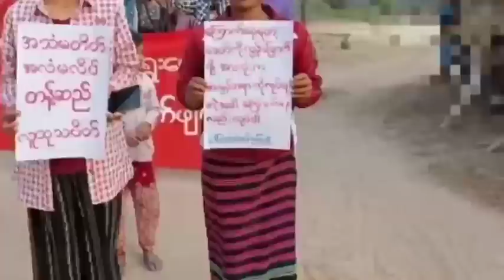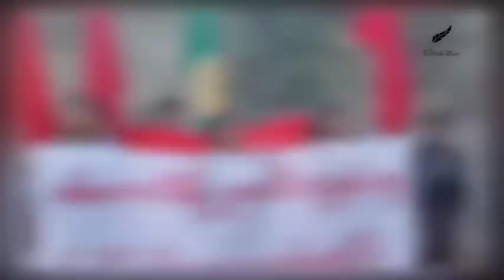UAE-South Korea inremna thar a turu hle/ Sipai thuruk a pût/Israel pawhin Sipai sawrkar a thlawp hle